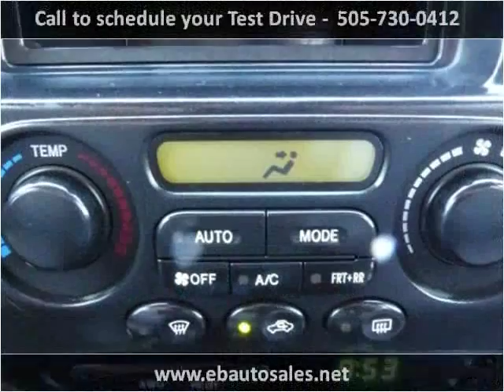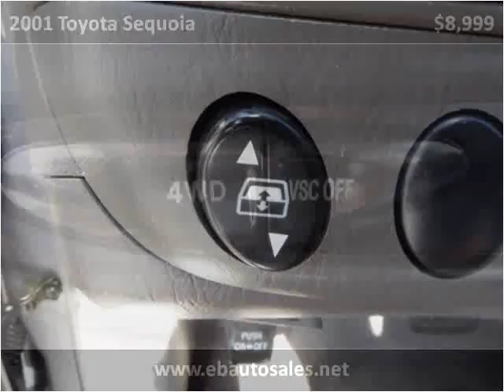2001 Toyota Sequoia Used Cars Albuquerque NM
This 2001 Toyota Sequoia is available from E & B Auto Sales.